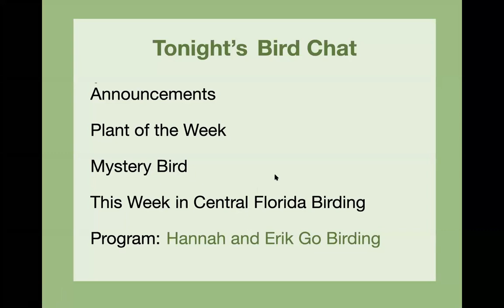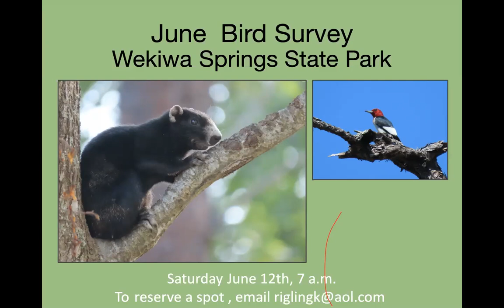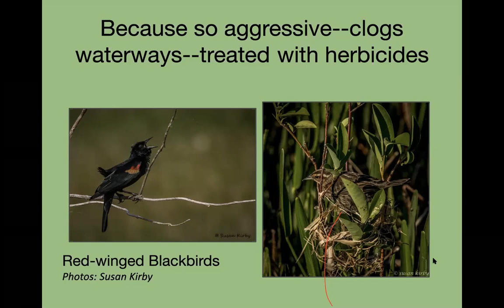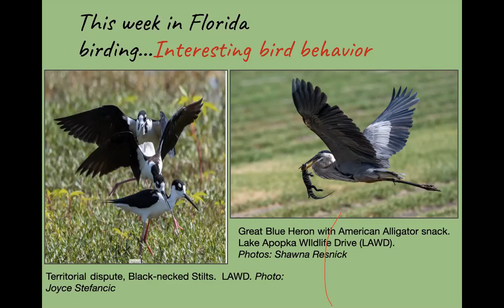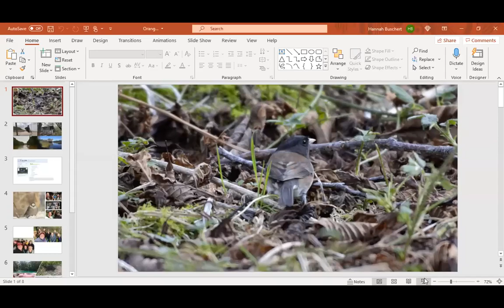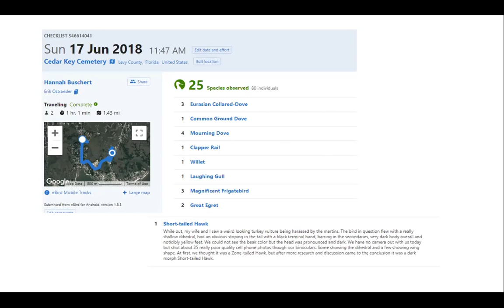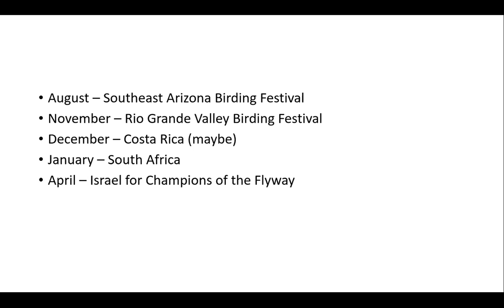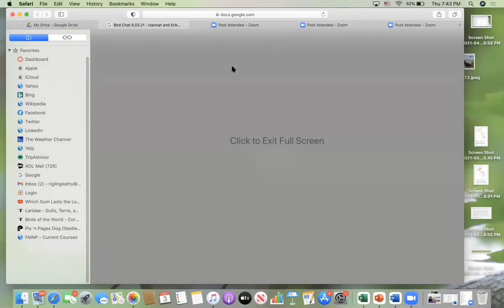Bird Chat: Hannah and Erik Go Birding by Hannah and Erik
This Bird Chat with Orange Audubon Society is presented by Hannah and Erik Go Birding. Hannah and Erik are a husband and wife team of very enthusiastic birders who like to travel around the world searching for birds and learning more about them. They have been hosting a popular bird related podcast for the past few years. Recently Hannah has started hosting a women birders podcast in which she features women from around the world whose passion is birding.
Join the Bird chat team as we interview Hannah and Erik and learn about their fun adventures in Birding.
33 views live.
Tufted Puffin Photo: Matt Brady, Macauley Library